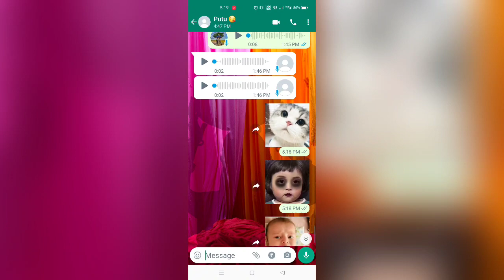Aj Mera Popat Ho Gaya 😱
Follow me 👍🏻 on Social Media Official Account 💬

my first vlog a trip to mahabaleshwar with my family,
my first vlog basant,
my first vlog bihar,
my first vlog bangla 2021,
my first vlog behind the scenes,
my first vlog by ps vlogs 4all,
my first vlog cat videos christmas vlog christmas cap tutorial christmas special,